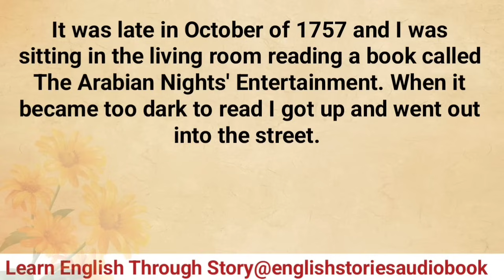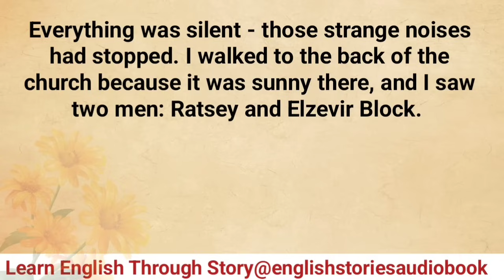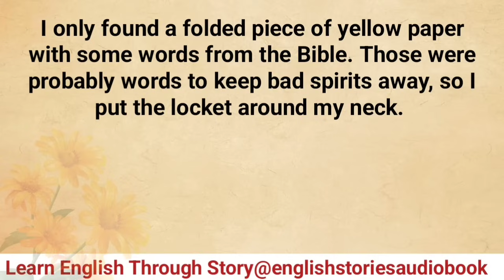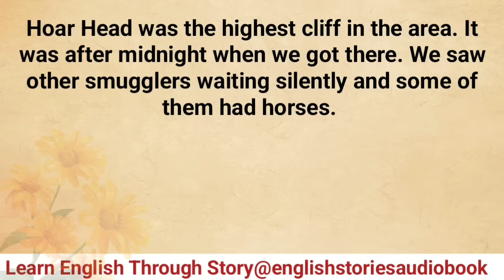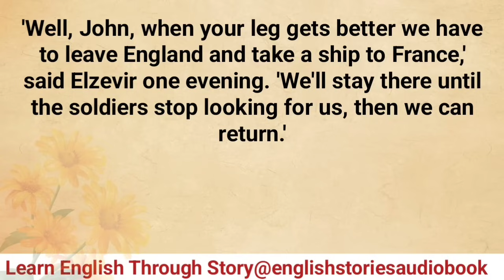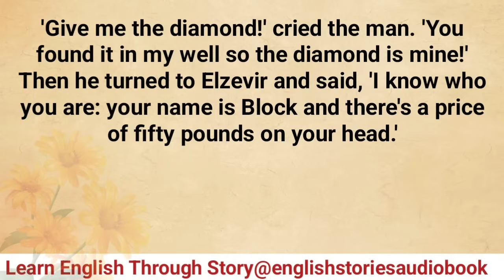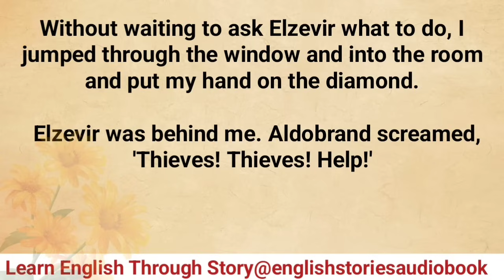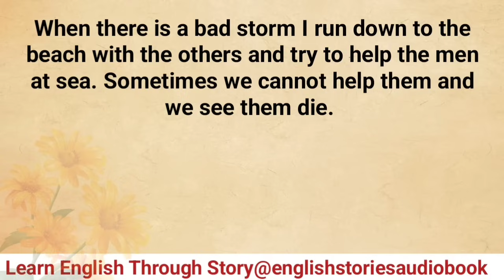Learn English Through Story Level 3| Graded Reader Level 3| The Worst Diamond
Learn English Through Story Level 4 | Graded Reader Level 4 | English Story| The Worst Diamond

english stories
english audiobook
learning english
storytelling audiobook
graded reader
English Story
very interesting English Story
interesting English Story